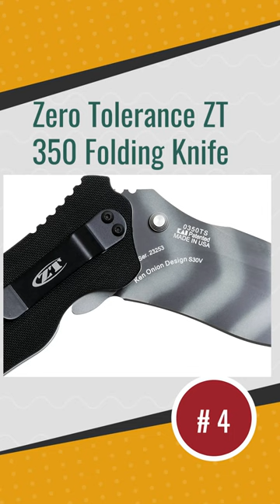Best Tactical Military Gear On Amazon 2023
Best Tactical Military Gear: Hey guys, in this video, we’re going to
review the pros and cons of the top 5 Best Tactical Military Gear for
sale right now.

5️⃣ Bates GX-8 Composite
4️⃣ Zero Tolerance ZT
3️⃣ Leatherman MUT Multi-Tool
2️⃣ Eberlestock Battleship Pack
1️⃣ Garmin tactix Delta

When you’re looking for tough, ruggedized gear to take on virtually any task, there are few genres that can stand toe to toe with mil-spec.
Our team of camping experts have spent hours researching and testing Tactical Military Gear. These are listed in order based on performance, quality and price, and there is an option for every type of camper.

So, if you're looking for the Best Tactical Military Gear, we'll have the product for you in this list.

Camping Zone is a participant in the Amazon Services LLC Associates
for sites to earn advertising fees by advertising and linking to